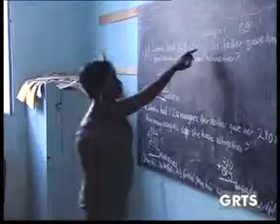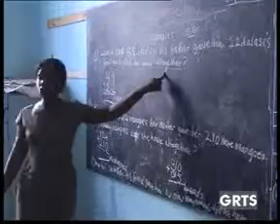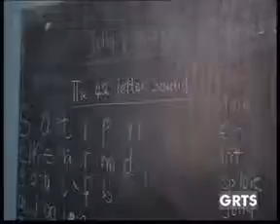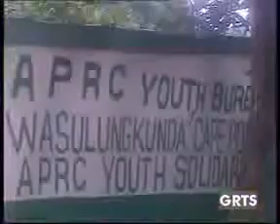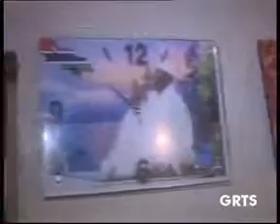GRTS 03 10 2012 2010 GMT